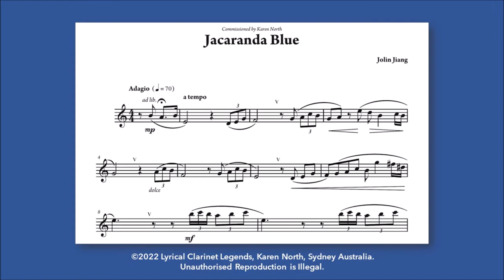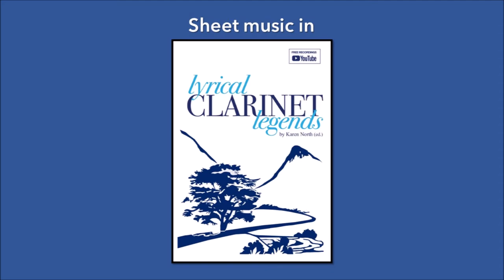Jacaranda Blue by Jolin Jiang (clarinet & piano) from Lyrical Clarinet Legends by Karen North (ed.)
From Lyrical Clarinet Legends by Karen North (ed.)

A repertoire book for intermediate level clarinet with piano accompaniment – 20 exclusive works by contemporary composers, plus inspiring new arrangements of 19th and 20th century music.